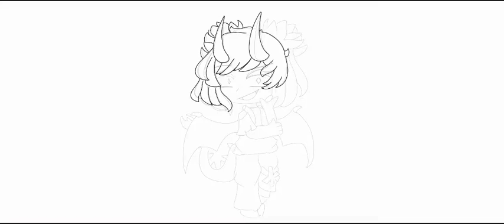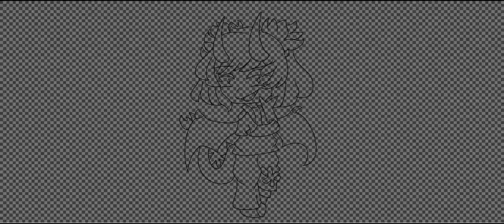Fanart For Gacha Flame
⚠︎ 𝙷𝚊𝚝𝚎 𝚌𝚘𝚖𝚖𝚎𝚗𝚝 = 𝙳𝚎𝚟𝚘𝚝𝚎𝚍 ⚠︎

☺︎︎ 𝚂𝚞𝚋 = 𝙼𝚘𝚛𝚎 𝚌𝚘𝚗𝚝𝚎𝚗𝚝! ☺︎︎

☕︎ 𝙷𝚊𝚟𝚎 𝚊 𝙽𝚒𝚌𝚎 𝚍𝚊𝚢 𝙼𝚢 𝙰𝚖𝚊𝚣𝚒𝚗𝚐 𝚅𝚒𝚎𝚠𝚎𝚛𝚜!☕︎